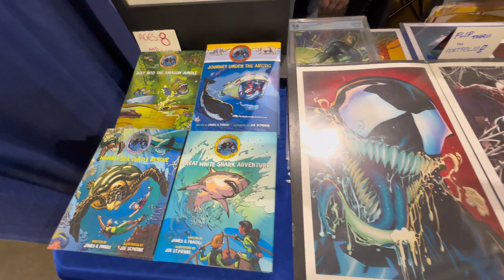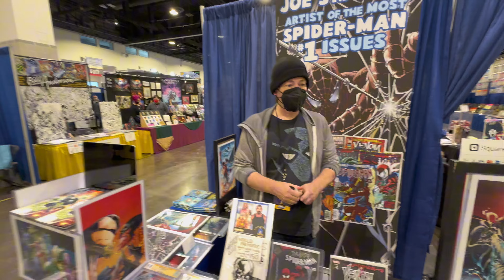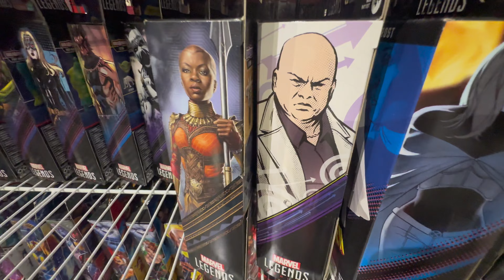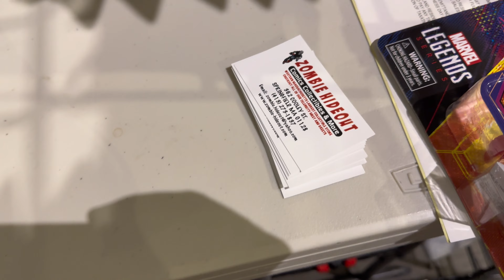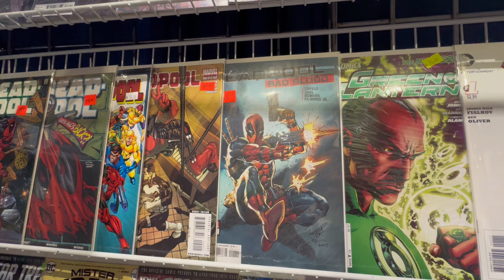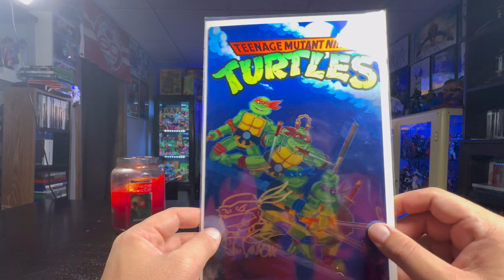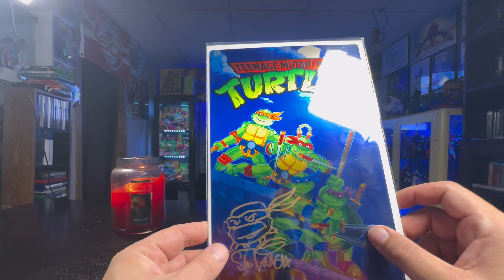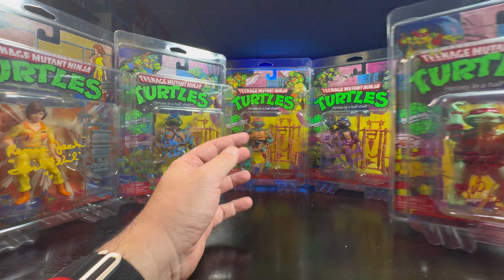The Unboxd Cast Ep.3: Rhode Island Comic Con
Welcome back to the Unboxd Cast! Today, Billy and Joe embark on an adventure to Providence to visit Rhode Island Comic Con!

The boys are joined by Billy's wife, Rebecca as the trio, people watches, toy hunts and much much more!

But don't forget to tell us what you picked up in your most recent toy hunts!

A very special thank you to Ernie Reyes Jr and Judith Hoag